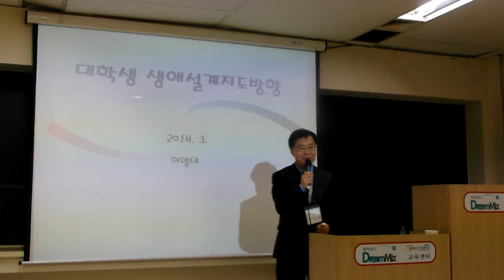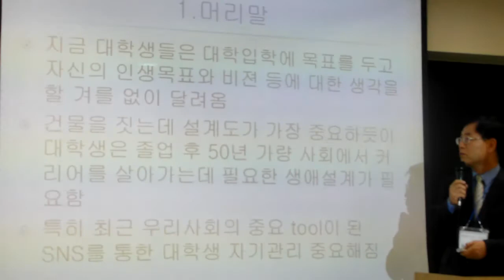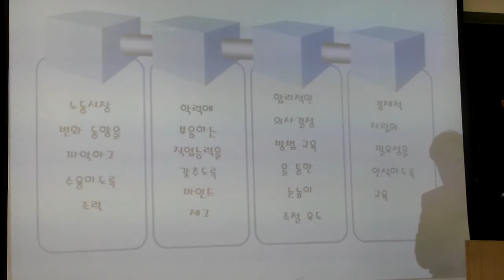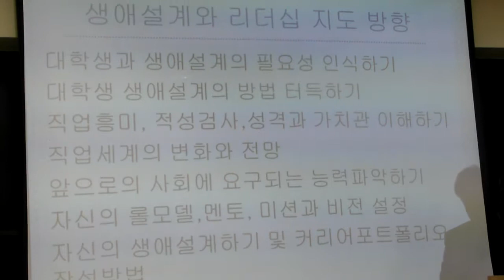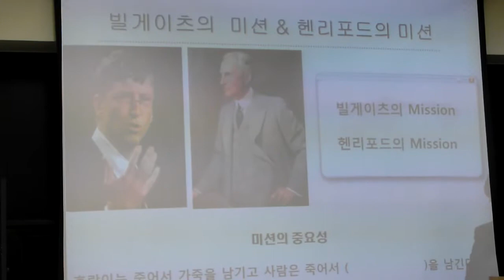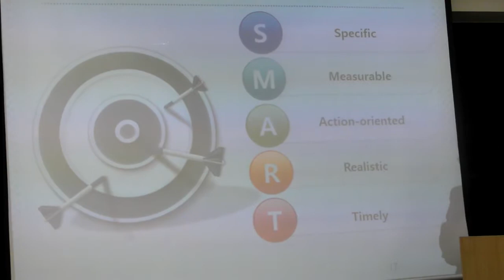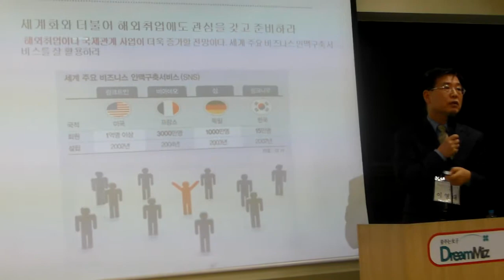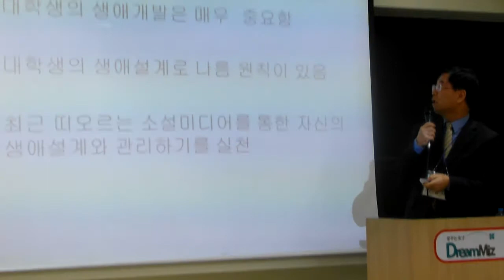대학생 경력개발 방향(이영대)